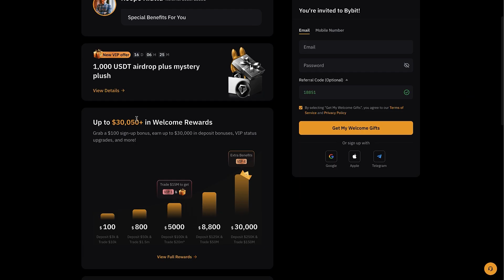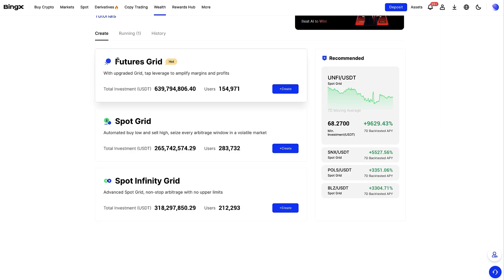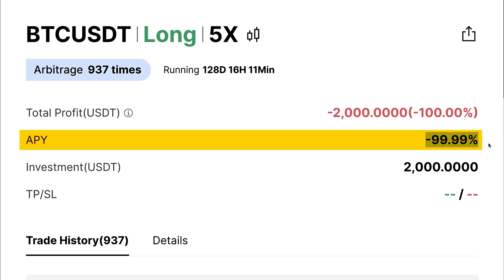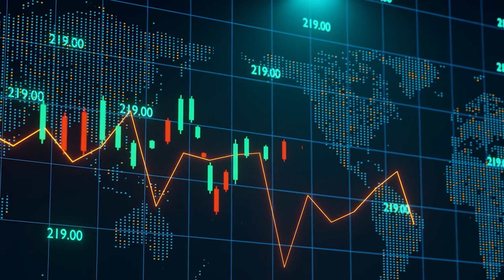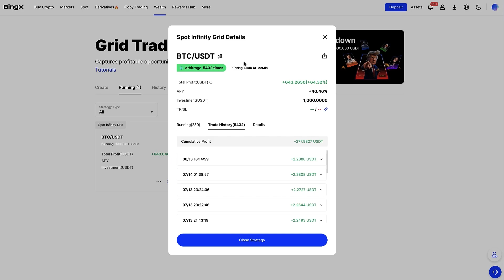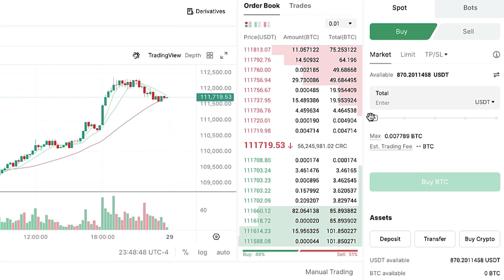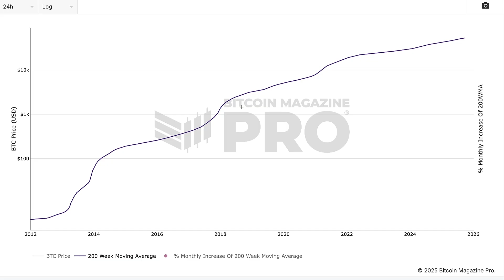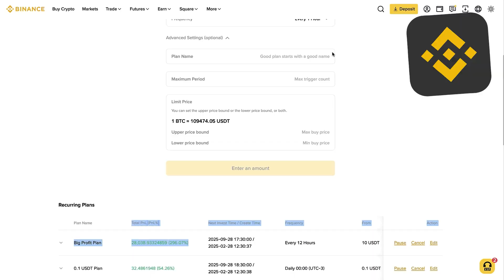How to Use BingX Trading Bot (Easy Crypto Grid Trading BingX Tutorial)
2) BYBIT 💰 Get up to $30,000 Rewards

In this video, I will show you how to use BingX trading bot step by step.
You will learn how BingX grid trading works and how to set up BingX grid trading bot easily.

In my previous BingX tutorials, we covered:
✅ BingX Spot Grid Bot
✅ BingX Spot Infinity Grid
✅ BingX Futures Grid Bot
✅ BingX Wealth tutorial
✅ BingX Copy Trading review

If you want to learn how to use BingX bot trading, this is the video for you. I'll explain how BingX trading works with real-life examples.

BingX is one of the biggest crypto exchanges in our Universe! It has over 20 million users and was founded back in 2018. Keep watching and you'll learn how to use BingX exchange.

If you have any questions after watching my BingX review, ask me in the comments below and I'll reply to you personally.